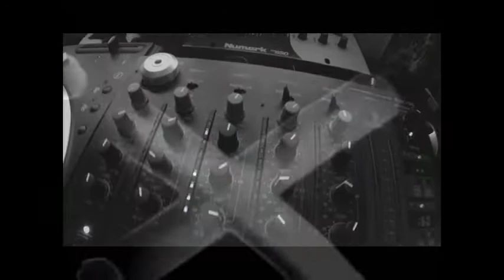Всичко е любов/ Музикална версия към игралният филм /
Семпли: Из българският игрален филм " Всичко е любов" 1979
музика,семпли смесване и мастеринг: Миро Петров
С уважение към българското киноизкуство
ONE PRODUCTION OF " Bulgarian Photographers in Shadow "